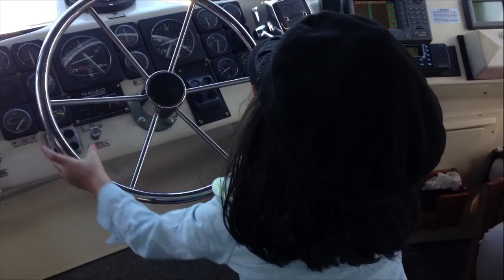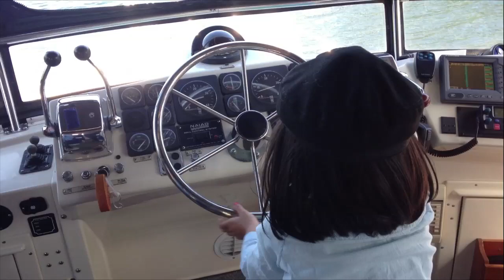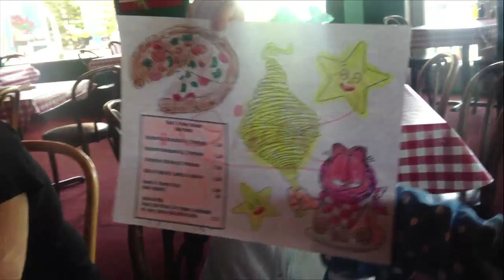MEXICANS ON A YACHT | FAMILY VLOG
WELCOME to Our Daily Family Vlog!!

That Reyes Family had the privilege of riding around the Puget Sound on The Jensen's Family Yacht.  We went through the Ballard Locks in Seattle and toured around Poulsbo, Washington.  It was such a beautiful day with some pretty amazing people!!